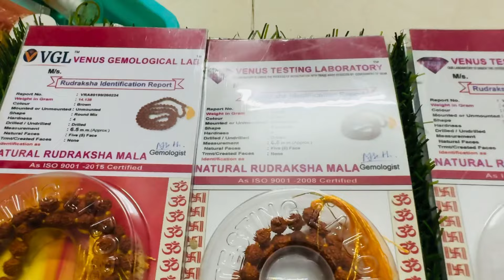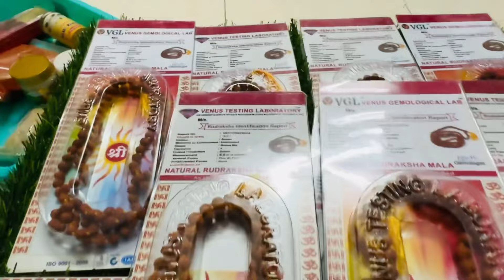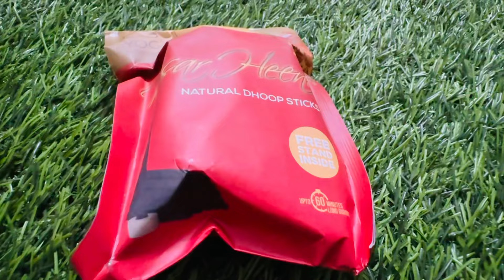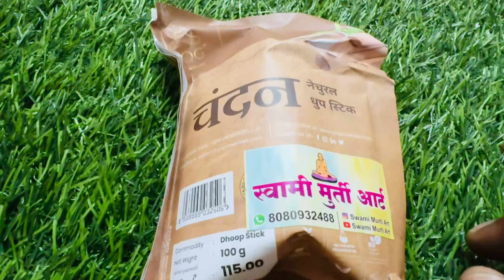मध्येपैसा आकर्षित करतो चांदीचे रत्न लक्ष्मीमातेचेनॅचरलधुप सुगंधीपोटली 🙏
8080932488 या नंबर वरती व्हाट्सअप मेसेज करा.